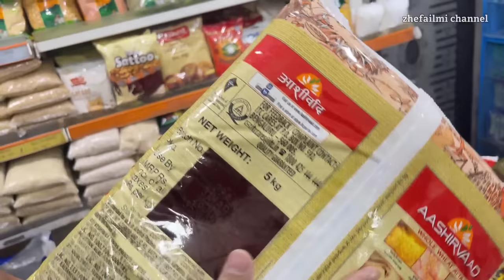JUALAN KAKEK NENEK INDIA BELUM ADA YG BELI!BAYAR BERKALI” LIPAT!MEREKA SENENG BANGET KITA DATENG LG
Follow My ISTAGRAM
Terimakasih banyak untuk Kawan" sekalian yg udh senantiasa Support dan Nonton vidio kami,
Dan semoga kalian semua sehat" s